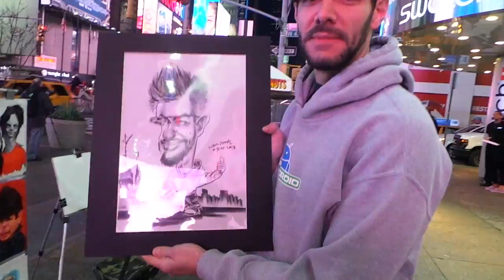Google Glass Caricature, Angry Trashcan Man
At 2:20, pay close attention to the stellar human being who enters stage right, wearing a maroon shirt and gold chain.

After first getting Google Glass we documented the awesomeness by having Steve Albright pose for a caracture. He wore Google Glass and recorded the whole thing WITH his Google Glass.